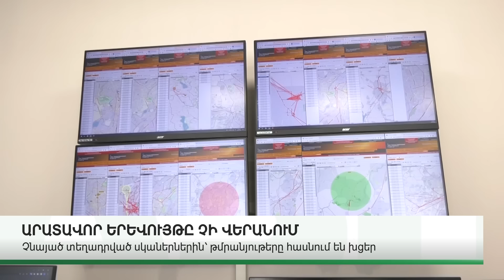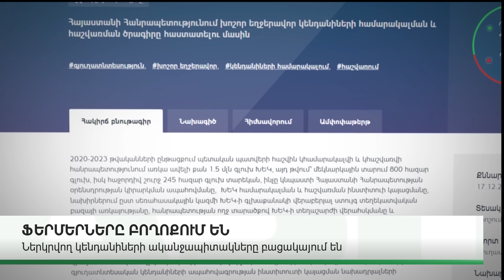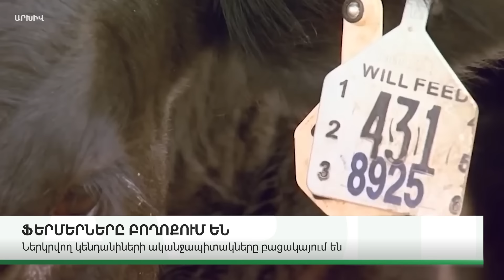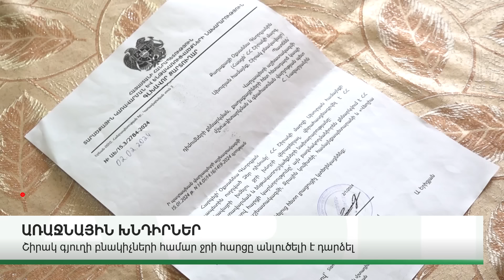ՆՈՐ ՄԱՆՐԱՄԱՍՆԵՐ. ԿԱՐԵՎՈՐ ԼՈՒՐԵՐ ՄԱՐՏԻ 27 2024Թ.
ABN TV
UCOM - 196
Rostelecom - 32

Կայք՝ abnews.am